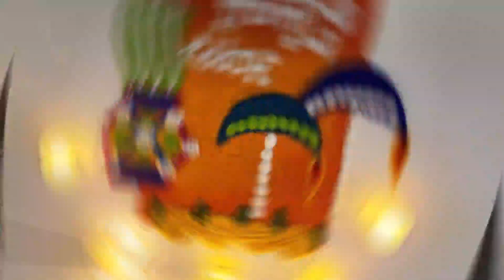Diwali rangoli/small rangoli for diwali/ easy rangoli/Simple diya Rangoli/ Dhanteras Rangoli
Diwali special rangoli/lantern rangoli/
Tulsi vivah rangoli/Attractive rangoli design/Easy rangoli for Diwali/simple Rangoli/ Radhakrishna

How to make Hartalika and Ganesh chaturthi special Rangoli design

Shri ganpati rangoli see full video

See more ganesh chaturthi special video's 👇

हरतालिका व्रत विशेष रांगोळी
See video for Hartalika and  chaturthi special Rangoli

 👆🏻बोटाने काढायची ५ सोपी बॉर्डर रांगोळी